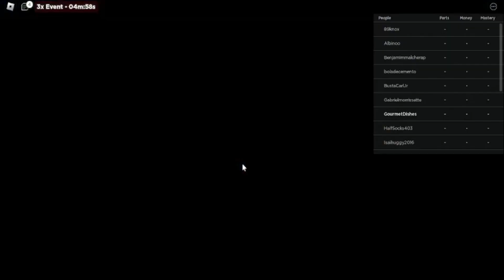FREE 3X PART BOOSTER CAR CRUSHERS